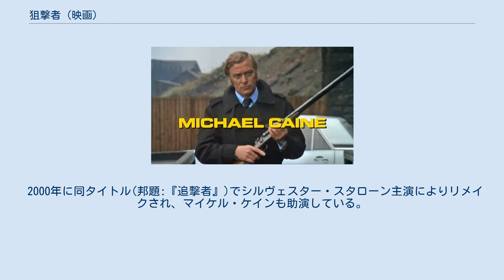狙撃者 (映画)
イギリスのクライム・スリラー映画
エルストリー・スタジオで製作された映画作品
『狙撃者』（そげきしゃ、Get Carter）は、1971年のイギリスの映画。
マイク・ホッジス監督、マイケル・ケイン主演の犯罪サスペンス映画である。
 ホッジス監督の初監督作であり出世作である。
マイケル・ケインのドライで暴力的な演技と、徹底したロケーション撮影というリアリティに加え、ロイ・バッドと彼のジャズトリオによるクールな音楽が相まって、単なる犯罪・ギャング映画に終わらないスタイリッシュなイメージを創り出している。
イギリスにおいて、「英国映画協会の選ぶイギリス映画100選」の16位、英トータル・フィルム誌が選んだ「イギリス映画トップ25」の1位など高評価を得ている。
ただし、このような人気・評価はイギリスに限られたもので、例えば日本での劇場公開は初公開時に都市部で数週間上映されただけであり、カルト映画的に扱われている。
 1960年代末から1970年代初頭にかけて、イギリスにおいては、クレイ兄弟に代表されるギャングスターの台頭や、銀行強盗の多発など、暴力的組織犯罪が社会問題になった時代であった。
このような時代背景が映画において本作や、スタンリー・キューブリックの『時計じかけのオレンジ』(1971)などに反映された。
 犯罪・ギャング映画における暴力的表現をスタイリッシュに描く手法は、ガイ・リッチーやクエンティン・タランティーノらの作品に、その影響を見ることができる。
また、ホッジス監督は『ダーティハリー』(1971)において、演出の類似点があることを指摘している。
 ロンドンの大物ギャング、フレッチャー(テレンス・リグビー)の配下で、切れ者のギャング、ジャック・カーター（マイケル・ケイン）は、飲酒運転で交通事故死した兄フランクの葬式に出席するため、故郷のニューカッスルへ戻ってきた。
カーターは、フレッチャーの愛人アンナ（ブリット・エクランド）と、南米へ高飛びするつもりだったが、兄の死に疑問を抱き、昔の仲間たちに聞き込みを始める。
 競馬場で会ったエリック（イアン・ヘンドリー）のあとをつけ、町の組織のボス、キニアー（ジョン・オズボーン）の館をつきとめたカーターは、キニアーと自らのボス、フレッチャーが裏で通じていることを知る。
キニアーの組織は彼を町から追い出そうするが、カーターはキニアーの手下を痛めつけ、ブランビー(ブライアン・モズレー)なる男が、兄の死に関わっていることを白状させる。
 翌朝、カーターのもとにフレッチャーの手下二人が現れ、彼をロンドンへ連れ戻そうとするが、兄の遺品のショットガンで脅し逃走する。
兄の愛人マーガレット（ドロシー・ホワイト）と会い真相を追求するが、再びフレッチャーの手下たちに追い詰められる。
キニアーの愛人グレンダ（ジェラルディン・モファット）に助けられたカーターは、有力者ブランビーと引き合わせられる。
兄を謀殺したのはキニアーであるとブランビーに知らされるが、自分を勢力争いに利用しようとするブランビーの魂胆を見抜き、グレンダと共にその場を去る。
 そしてグレンダの部屋で、カーターはキニアーの館で撮影された１本のブルーフィルムを見つける。
そこに映っていたのは兄の娘ドリーンだった。
カーターはグレンダを問い詰め、ブルーフィルムにとりまかれた兄の死の真相を知る。
カーターは、兄の謀殺に関わった者たちに、徹底的な復讐を始める。
 本作では、若干のカーアクションがあるが、マイケル・ケインは車の運転が全くできないことを、ホッジス監督は撮影途中まで知らなかった。
ケインが車を停めて降りる数秒のシーンがあるが、実際は坂道を惰性で少しくだっているだけである。
ほかの運転シーンは全て代役が運転している。
 2000年に同タイトル(邦題:『追撃者』)でシルヴェスター・スタローン主演によりリメイクされ、マイケル・ケインも助演している。
ハリウッド風にアレンジされたリメイク版の評価は低く、興行的にも失敗した。
 原作となったテッド・ルイスの犯罪小説"Jack's Return Home"(1968)は、「殺しのフーガ」(1973)というタイトルで翻訳出版されたが、後に映画に合わせ「ゲット・カーター」(2007)というタイトルで新たに翻訳出版された。
 ^ a b Steve Chibn...